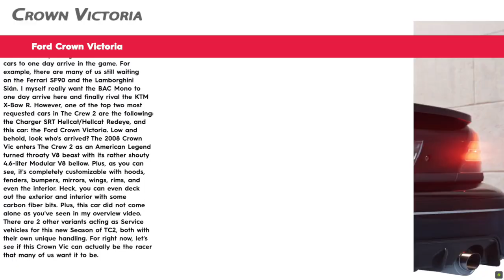The Crew 2: Ford Crown Victoria | FULLY UPGRADED | PRO SETTINGS | TRUE AMERICAN LEGEND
At long last, the symbol of American prosperity has arrived in The Crew 2! So how does the Crown Victoria stack up to other muscle cars in this game? Let's find out!

Top Speed: Below Average
Acceleration: Average
Nitrous: Average
Cornering Speed: Average

Handling: grippy, but heavy, steering definitely not that quick, the car definitely sort of lumbers along, but with fenders and appropriate tires installed, it's pretty composed in the corners, though there are hints of understeer with it and not from excessive body roll.

Performance: acceleration is pretty average, not as torquey as other V8-powered muscle cars. Top Speed isn't as high as you think either. It redlines at 237 MPH in gear 4.

Conclusion: definitely a muscle car, but not the best muscle car. Matches times with the old school C2 Corvette, and I consider that car pretty good. Not a world beater but definitely pretty good muscle competition, at least for now.

Time Records: Temecula Wineries

Timeline:
0:00 - Ford Crown Victoria Intro
0:54 - Home Walk Around, Customization & Performance
5:02 - Initial Test Drive & Pro Settings
7:55 - The Sleeper
10:45 - Detroit Interstate
13:20 - Temecula Wineries | Leaderboard Test
16:40 - Conclusion

GPU: GeForce GTX 1080
CPU: Intel(R) Core(TM) i5-4690K CPU @ 3.50GHz
Memory: 16 GB RAM (15.87 GB RAM usable)
Current resolution: 1920 x 1080, 60Hz
Operating system: Microsoft Windows 10 Pro